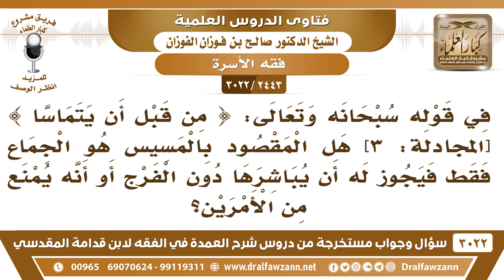[2443 -3022]هل المقصود بالمسيس في الآية{من قبل أن يتماسا)هو الجماع فقط، فيجوز الاستمتاع بما دون ذلك؟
-"[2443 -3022] السؤال: في قوله سبحانه وتعالى: {مِنْ قَبْلِ أَنْ يَتَمَاسَّا} [المجادلة: 3] هل المقصود بالمسيس هو الجماع فقط فيجوز له أن يباشرها دون الفرج أو أنه يمنع من الأمرين؟
الجواب: الجَوَابُ: الجماع والمباشرة، وهذه وسيلة يتجنبها من باب الاحتياط.
للاشتراك في قناة الشيخ صالح الفوزان

للاستفسار والإقتراحات والدعم
رئيس الفريق
لمشروع كبار العلماء